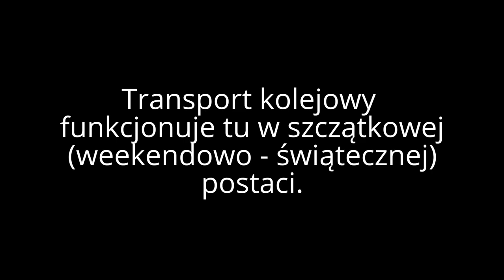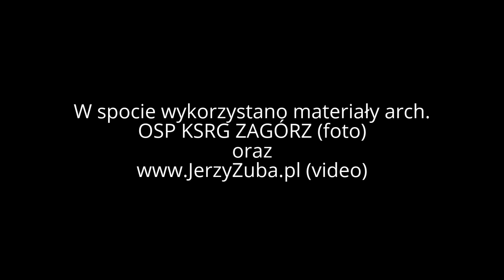Bieszczady To Nie Zadupie!